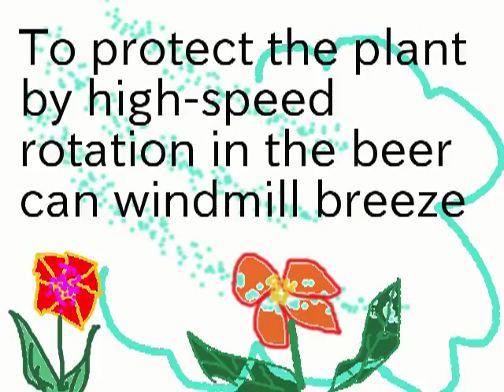To protect the plant by high-speed rotation in the beer can windmill breeze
In reflected light and sound of the wind turbine rotation by installing next to the plant
Kitchen garden to protect birds and mole, from aphids.
ビール缶風車そよ風で高速回転して植物を守る
植物の隣りに設置して風車の回転する音と反射光で
鳥やモグラ、アブラムシから守る家庭菜園。